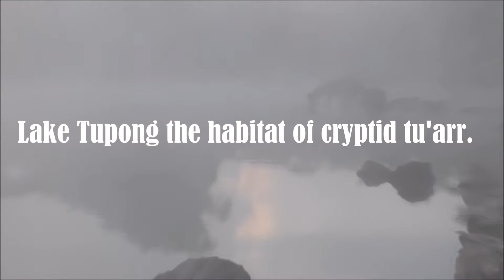Potentials Umboi Island Has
Treasure Island